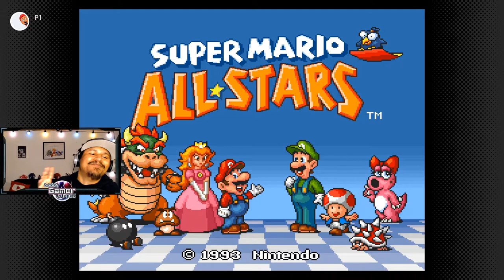FIRST TIME IN MY LIFE PLAYING SUPER MARIO ALL-STARS | Nintendo Switch Online | Super Mario Bro. EP:1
Nintendo Switch Friend Code : SW- 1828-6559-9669
PSN : DaddyGamerFred
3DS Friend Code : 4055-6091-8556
Pokèmon G0 Trainer Code : 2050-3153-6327